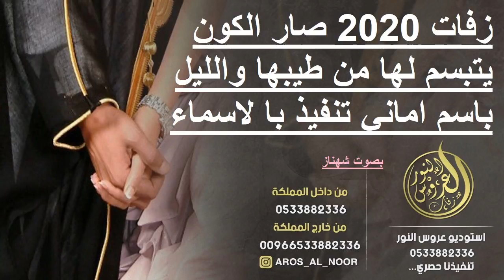زفة صار الكون يتبسم لها من طيبها والليل باسم اماني تنفيذ با لاسماء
زفات 2019 عبدالمجيد عبدالله | نبدا بذكر الله | زفه حجازيه
افخم زفة ملكيه 2019 زفة صاحبة السمو الملكي الاميره سلمى تنفيذ بالاسماء
زفات 2019 محمد عبده | طلي بحلاتك | بكج فكرة دخلة العروس
زفات 2019 راشد الماجد | بنت الكرام اللي لهم جاهي | باسم بسمه تنفيذ بالاسماء
زفات 2019 راشد الماجد || تبختري يالفـريـده || بكج فكرة دخلة العروس
زفات 2019 معاني من خيال || داليا مبارك & فؤاد عبد الواحد
فه ملكيه 2019 زفوني يا هلي || زفة صاحبة السمو الملكي سلمى
زفات 2019 حسين الجسمي || هدي الخطوه || باسم ميثاء تنفيذ بالاسماء
زفات 2019 موعد لقاهم || راشد الماجد و ماجد المهندس الاصليه
زفات 2019 حسين الجسمي || طلي بالابيض يا اجمل عروس || باسم شيخه
زفه ملكيه 2019 كل الكواكب نورت || زفة صاحبة السمو المكلي سلمى تنفيذ بالاسماء
روحي انا فدوه لها 2018 باسم عبد العزيز || مهداه من نهله تنفيذ بالاسماء
زفات 2019 راشد الماجد || يا عسى هالفرحه دايم || باسم ملاك تنفيذ بالاسماء
زفات 2019 حسين الجسمي || عرش الفصول || باسم ميثاء تنفيذ بالاسماء
زفات 2019 محمد عبده || هام قلبي || وداعية خروج العروس-عروس_النور_
زفات 2019 باركوهم صلو يالحاضرين || راشد الماجد || باسم حصه
زفات 2019 نور الكون بحضورك || راشد الماجد || باسم بسمه تنفيذ بالاسماء
زفات 2019 تروي حكايه من الخيال || طارق المنهالي || حصري
زفات 2019 وليد الشامي || غنت الدنيا لفرحك || باسم اميرة تنفيذ بالاسما
زفات 2019 ماجد المهندس || الله محلا وصوفك || بكج فكرة دخلة العروس
زفات 2019 عبدالمجيد عبدالله || هذي ليلتي || بكج فكرة دخلة العروس
زفات 2019 عبدالمجيد عبدالله || لا إله إلا الله || افخم زفه خليجيه
زفة ملكيه 2018 عبد المجيد عبد الله || زفة ليلة العشاق ||
زفات 2019 اسماعيل مبارك || زفة يالله وش هذا القمر || للكوشه
زفات 2017 راشد الماجد | زفة عزوة ابوك و الزين زينك زفة الكوشه
زفات 2019 راشد الماجد زفة عزوة ابوك و الزين زينك زفة الكوشه
زفات 2019 زفة عزوة ابوك و الزين زينك | جديد راشد الماجد | زفة الكوشه
موسيقيه ملكيه مع دفوف خليجي 2017 مسار عروس.
زفات 2017 ماجد المهندس زفة حلم عمري
موسيقيه ملكيه رومانسية
موسيقيه ملكيه رومانسية 2017 مسار عروس
زفات 2019 ماجد المهندس زفة حلم عمري حب وامان اهداء من العريس للعروس
زفات 2019 زفة لابدت مثل القمر| عبدالمجيد عبدالله | بدون موسيقى
زفات 2019 زفة لابدت مثل القمرعبدالمجيد عبدالله بدون موسيقى
زفات 2019 زفة لابدت مثل القمر بدون موسيقى
زفات 2019 زفة الغلا والزين | حسين الجسمي | بدون موسيقى
زفات 2019 سمي بربك وابدي خطوتك زفات 2017 زفة باركوها يالبنات زفات 2017 لابدت مثل القمر زفات 2017 زفة عروس النور زفات 2017 حارت تعابيري باحلى عروس زفات زفات 2019 وجه الصباح || سلم الله هالخطاوي زفات 2017 شمه حمدان | رموش الجمال زفات 2017 اوصاف القمر زفات 2019ه ماجد المهندس زفة خطوتها تنبت ورود زفات 2019 تنزل اليله نجمه بعيد زفات 2019 | اختي الليله عروس | اهداء من اخت العروس زفات 2017 اشرقي يسلم جمالك عبدالمجيد عبدالله زفات 2019 احمد برهان فستانك الابيض زفه 2017 زفه محمد عبده الله عليك يا احلي عروس زفات 2019 غاليه تلاقي غالي زفات 2019 بدا الزين | باسم الله عالزين دخلة عريس 2017 مبروك ياطيب الساس راشد الماجد زفات 2017 وجه البدر يسعد مساء البدرزفة 2017 ارحبي يابنت ابوها دخلة عريس 2017 الله يحيك يلي شوفتك محمد العامرزفات 2017 من قدها بنت الحسب وجه الضياء راشد الماجد زفات 2017 انتي ماقبلك زفات 2017 ، زفات شيمي 2017 ، زفات شيمي 2016
زفات 2019 باركو هنو يا هلي || زفة صاحبة السمو الملكي سلمى
زفات 2018 وليد الشامي || تم النصيب || زفة الكوشه
زفات 2019 محمد عبده || هام قلبي || وداعية خروج العروس
زفات 2019 راشد الماجد _ بنت الكرام _ نالها اغلا الرجال_ بدون اسماء
زفات 2019 حسين الجسمي | عروسنا قبلة الانظار | دفوف اسلامي
زفات 2019 محمد عبده | انثري ضيك يالفريده | باسم زهراء تنفيذ بالاسماء
زفات 2018 زفة هب السعد غناء شاهيناز با اسم الهنوف
زفه حجازيه 2019 ماجد المهندس || بسم ربي جل شانه || على لحن زفة سلطانه
زفات 2019 غناء امير الراشد || اقبلي ياعروس وسعدي كل الحضور || حصري
زفة اهداء من الام الى بنتها قمر مزينه فستان تهنى ياعز الناس
زفات 2019 زفه فصول السنه زفه باسم فاطمه فقط حصري -زفات 2019 بدون حقوق بدون موسيقى-|موقع زفات عروس _النور#زفات 2020 صار الكون يتبسم لها من طيبها والليل باسم اماني تنفيذ با لاسماء